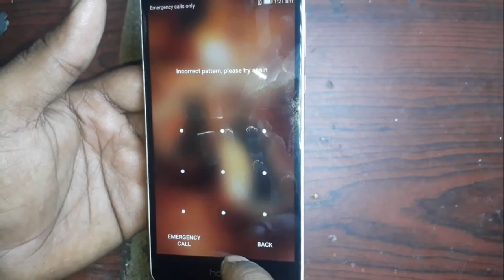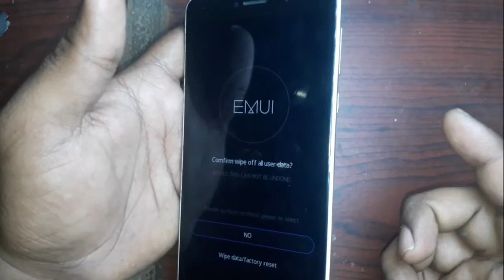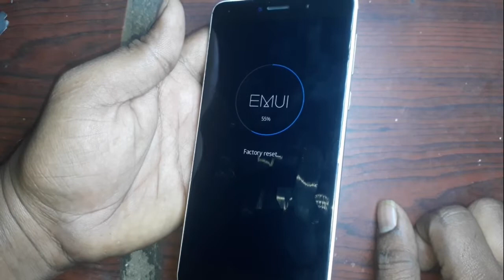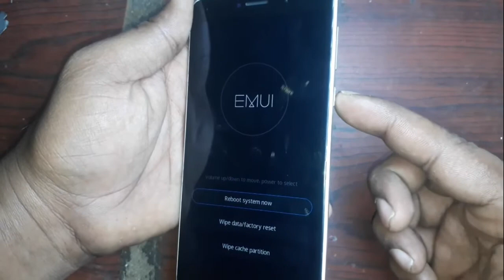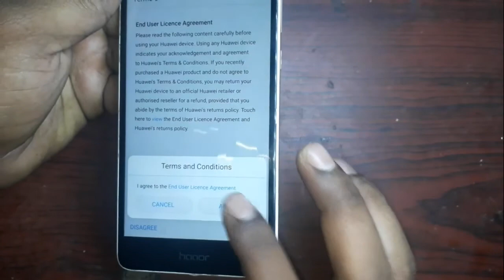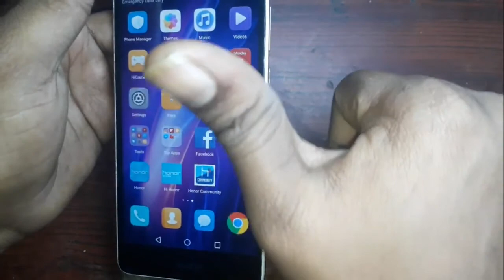Honor 6x Bln l22 Hard ResET